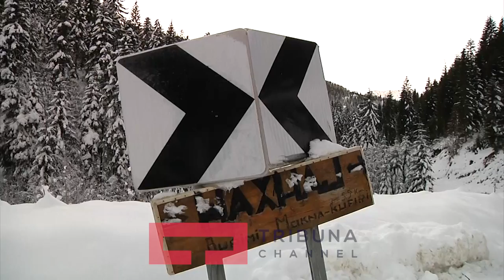VV kunder Demarkacionit, Srpska e pavendosur